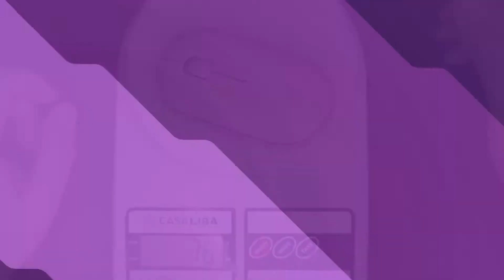LOGITECH PEBBLE M350 - Mouse achatado... é confortável???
Resenha do mouse Logitech Pebble M350, um mouse para atividades do dia a dia; mas não para jogos...

SETUP:
- Processador: AMD Ryzen 5 3600
- Memória RAM: 16gb DDR4 3000Mhz
- Placa-Mãe: Gigabyte AB350M-DS3H V2
- Placa de Vídeo: Gigabyte GTX 970 Mini OC 4GB
- CPU Cooler: DeepCool Maelstrom 120T LED Azul
- HD's e SSD's: SSD M.2 Wd Green 120GB / SSD Sata WD Green 480GB / SSD Sata Sandisk 240GB / HD Sata WD Blue 1TB
- Fonte: Corsair VS600
- Gabinete: Bluecase Bg-015
- Monitor Principal: LG 27GL650F-B 144Hz 1ms
- Monitor Secundário: Não há
- Mouse: Razer Viper Mini
- Mouse Pad: Havit MP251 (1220 x 610 X 5 mm)
- Teclado: CORSAIR K65 LUX RGB
- Headset: Corsair Void PRO
- Placa de Som p/ Headset: HyperX Cloud 7.1 Virtual Surround Sound
- Gamepad: Dualshock 4 (PS4)
- Microfone: Arcano AM-BLACK-01 (BKU-01U)
- Cadeira: DXRacer NEX preta
- Webcam: Logitech C920